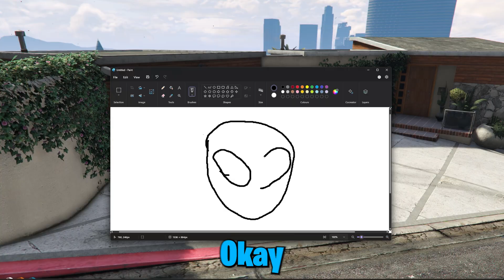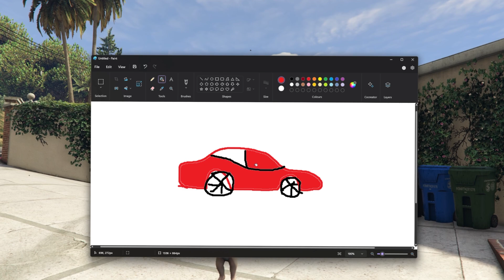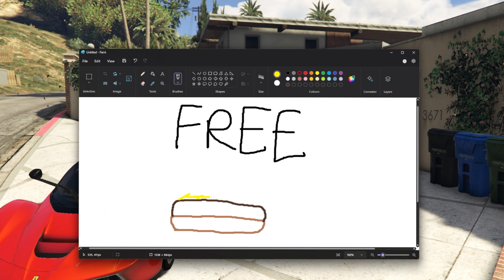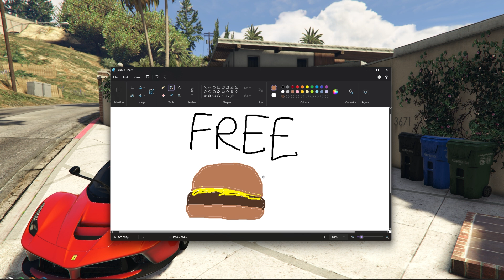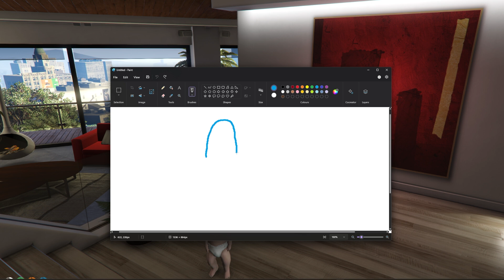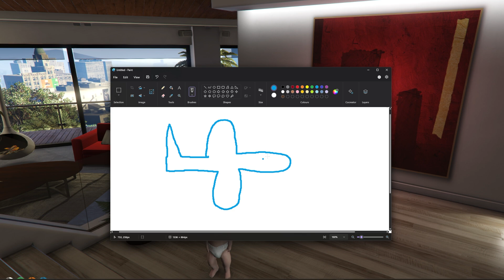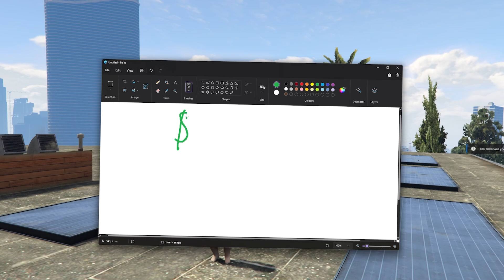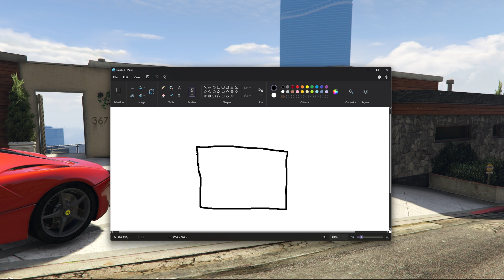Whatever Baby DRAWS Comes To LIFE...